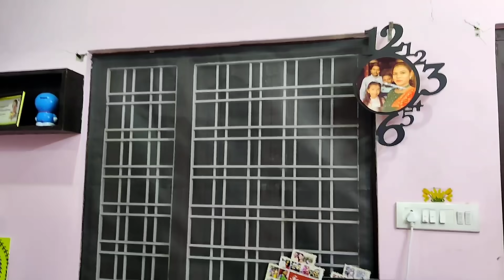Day1😊House Deep Cleaning Vlog👍New Sofa వచ్చింది👌/బాగా అలిసిపోయాను🤪Pest Control చేపించాను/Fish Curry👌